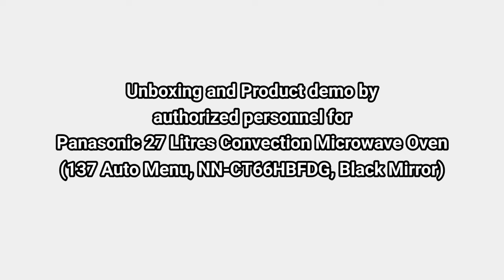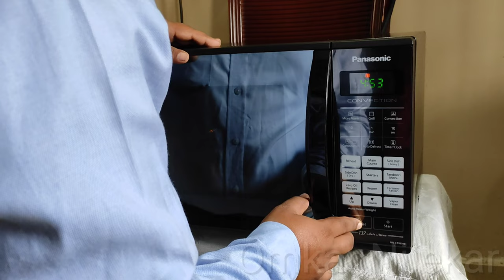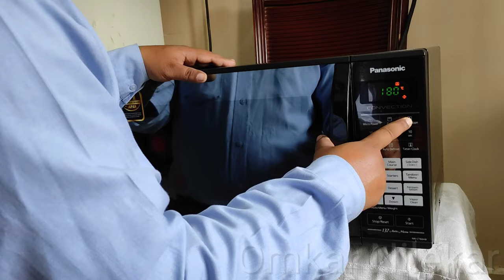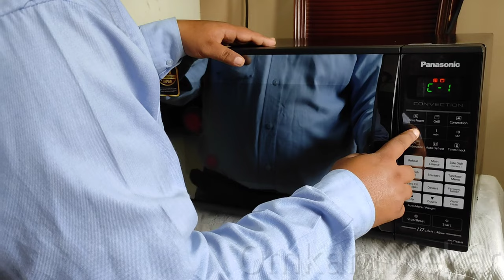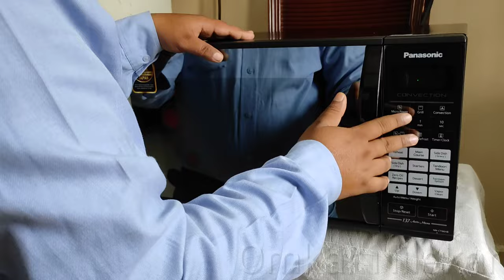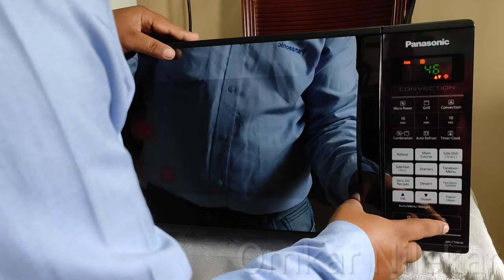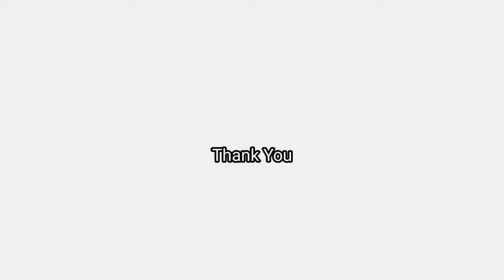Panasonic 27 Litres Convection Microwave Oven (137 Auto Menu, NN-CT66HBFDG, Black Mirror) demo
Panasonic 27 Litres Convection
Microwave Oven (137 Auto Menu, NN-CT66HBFDG, Black Mirror)

Product demo by Authorized personnel.